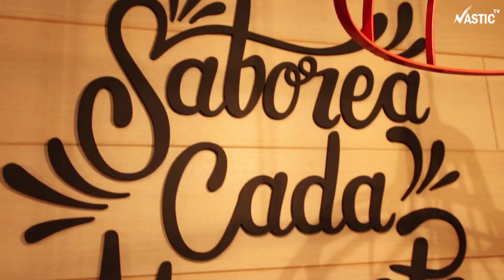Berenar a KFC del golejadors TOP 5 del Planter Grana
Els jugadors del futbol base del Gimnàstic de Tarragona que van marcar els millors gols de tot el Planter, en els mesos de gener i febrer, van poder gaudir d'un berenar al KFC Tarragona situat a Les Gavarres.